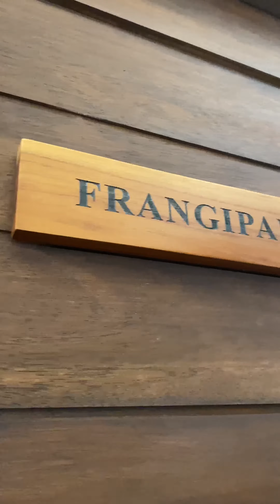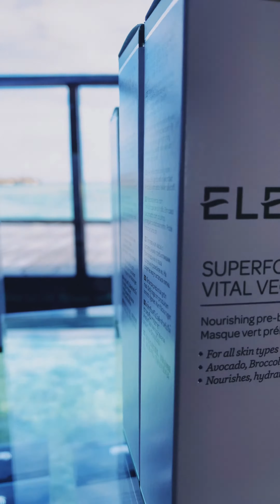Mandara Spa Tour Adaaran Prestige Vadoo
𝐆𝐨𝐨𝐝 𝐦𝐨𝐫𝐧𝐢𝐧𝐠 𝐚𝐧𝐝 𝐇𝐚𝐩𝐩𝐲 𝐓𝐡𝐮𝐫𝐬𝐝𝐚𝐲! 𝐑𝐞𝐚𝐝𝐲 𝐟𝐨𝐫 𝐚 𝐬𝐩𝐚 𝐭𝐨𝐮𝐫 𝐰𝐢𝐭𝐡 𝐲𝐨𝐮𝐫 𝐦𝐨𝐫𝐧𝐢𝐧𝐠 𝐜𝐨𝐟𝐟𝐞𝐞𝐬? ⁣⁣
Join our amazing Spa Manager Titis and her team from @adaaranresorts Prestige Vadoo for a little walk around her gorgeous Spa at @adaaranprestigevadoo. ⁣⁣
𝘞𝘩𝘰 𝘪𝘴 𝘳𝘦𝘢𝘥𝘺 𝘧𝘰𝘳 𝘢 𝘵𝘳𝘪𝘱 𝘵𝘰 𝘛𝘩𝘦 𝘔𝘢𝘭𝘥𝘪𝘷𝘦𝘴? 🙋‍♀️🙋‍♂️⁣⁣